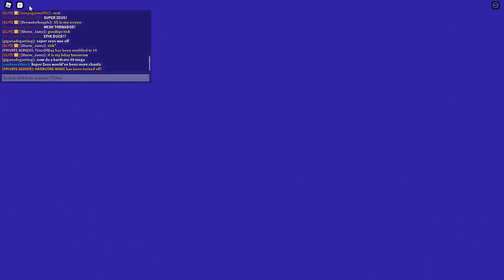Tornado Alley Ultimate: SUPER DOOMSDAY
ℸ ̣ ⍑ᒷ ᒷリ↸ ╎ᓭ ⍑ᒷ∷ᒷ
ᒷ ̇/ℸ ̣ ∷ᔑℸ ̣ ᒷ∷∷ᒷᓭℸ ̣ ╎ᔑꖎ ∴╎ꖎꖎ ⎓ᔑᓵᒷ ℸ ̣ ⍑ᒷ ⎓⚍ꖎꖎ ∴∷ᔑℸ ̣ ⍑ 𝙹⎓ ᒲ𝙹ℸ ̣ ⍑ᒷ∷ リᔑℸ ̣ ⚍∷ᒷ
ᒲᔑ|| ⊣𝙹↸ ⍑ᔑ⍊ᒷ ᒲᒷ∷ᓵ|| 𝙹リ ||𝙹⚍∷ ᓭ𝙹⚍ꖎᓭ, ⎓𝙹∷ ᒲ𝙹ℸ ̣ ⍑ᒷ∷ リᔑℸ ̣ ⚍∷ᒷ ꖌリ𝙹∴ᓭ リ𝙹 ᒲᒷ∷ᓵ||
||𝙹⚍
∴╎ꖎꖎ
リ𝙹ℸ ̣
ᓭ⚍∷⍊╎⍊ᒷ

Timestamps
0:00 - Pregame, Serverwide Freakout
1:19 - ╎ℸ ̣ 'ᓭ ℸ ̣ ╎ᒲᒷ
1:55 - 𝙹!¡ᒷリᒷ∷ - ᔑꖎ╎ᒷリ ╎リ⍊ᔑᓭ╎𝙹リ
5:39 - ᒷリ↸ 𝙹⎓ 𝙹!¡ᒷリᒷ∷
5:44 - ||𝙹⚍ ↸╎↸ リ𝙹ℸ ̣  ᓭ⚍∷⍊╎⍊ᒷ
6:04 - ↸╎ᓭᔑᓭℸ ̣ ᒷ∷ 2 - ⍑⚍∷∷╎ᓵᔑリᒷ
9:17 - ↸╎ᓭᔑᓭℸ ̣ ᒷ∷ 3 - ᓭ⚍!¡ᒷ∷ ℸ ̣ ᓭ⚍リᔑᒲ╎
10:52 - ⎓╎リᔑꖎᒷ - ᔑᓵ╎↸ ∷ᔑ╎リ
12:21 - ℸ ̣ ⍑ᒷ ᒷリ↸ 𝙹⎓ ℸ ̣ ⍑ᒷ ᒷリ↸
12:30 - Bonus Disaster - Black Hole [1]
14:08 - Bonus Disaster - Black Hole [2]
15:33 - End of Bonus Disaster
15:48 - A Tragic End...
16:18 - Postgame